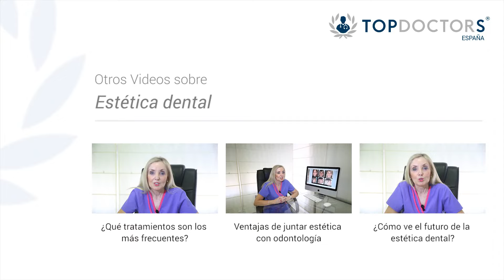Estética dental - Combinación de Medicina Estética y Odontología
Al combinar la Odontología con Medicina Estética surge esta disciplina de cuidado dental en la que la Dra. Saurina es experta.

¿Quieres saber más sobre Estética Dental?